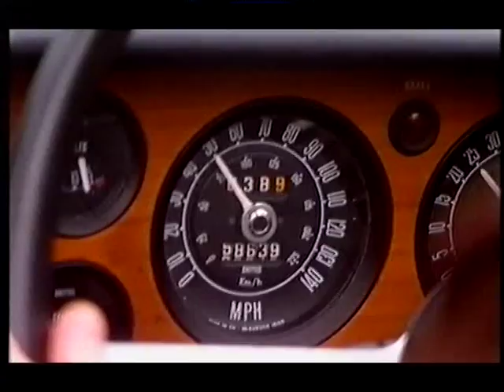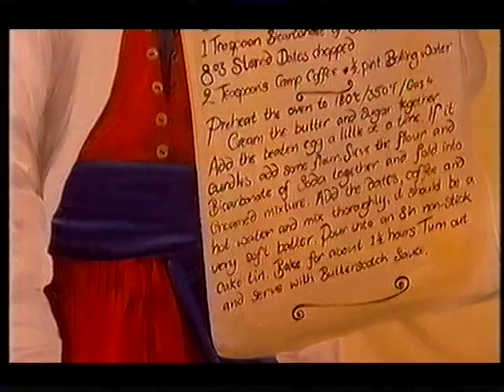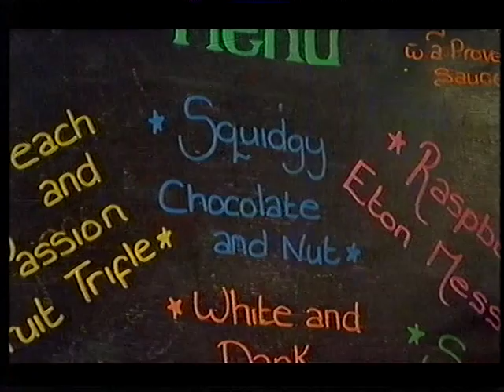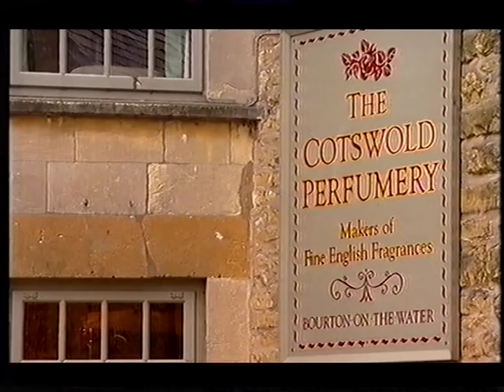Jayne Middlemiss tours the Cotswolds in The Open Road's Triumph Stag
The Open Road Classic Car Hire's Triumph Stag was used by the BBC Holiday 2002 Programme. The 4th March 2002 programme included a 'mother's day treat' with Jayne Middlemiss taking our Triumph Stag for a 'chocoholic' tour around The Cotswolds.

The Open Road has now sold the Triumph Stag so go or phone or 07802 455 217 if you want to hire a classic car from The Open Road.